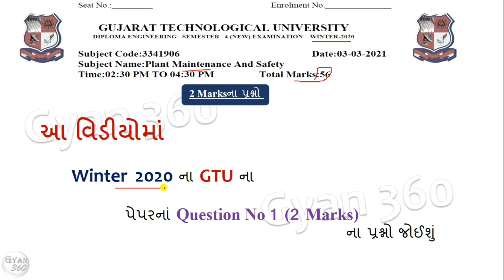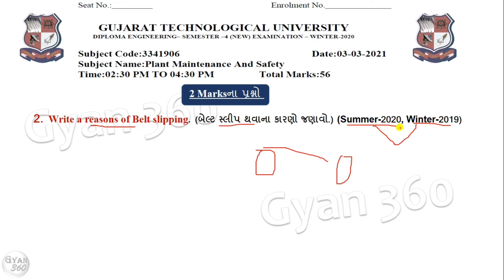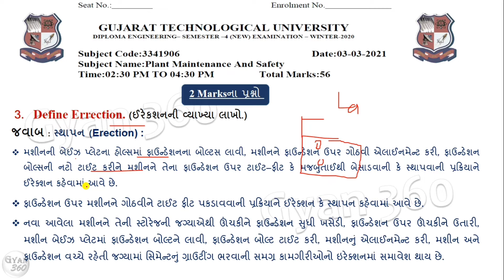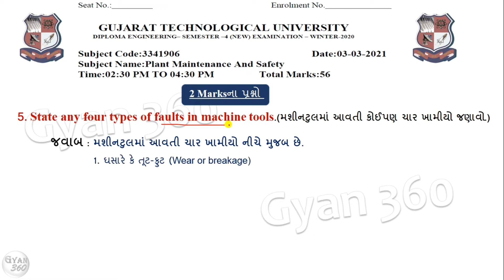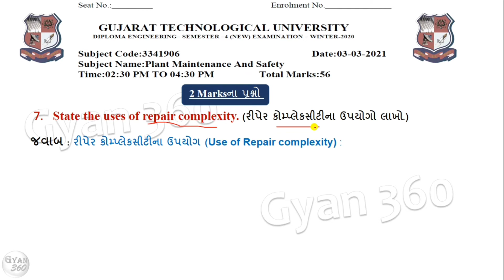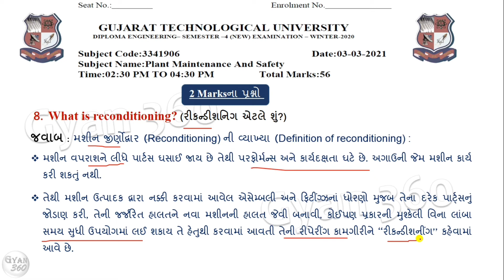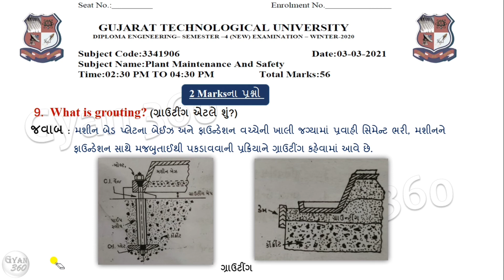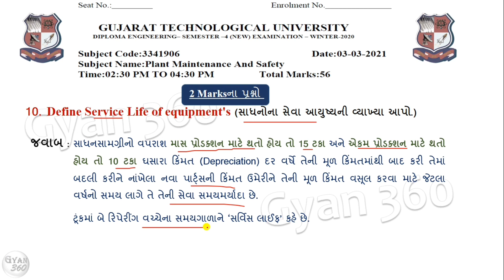GTU Winter-2020 Paper Solution (ગુજરાતીમાં) I PMS GTU Paper Solution I Old Paper Solution II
In this Video We Solve the GTU diploma Paper of Winter 2020,
GTU Paper Solution, GTU Winter 2020 Paper Solution, Diploma Previous Paper Solution,

Diploma MEchanical GTU Paper Solution,